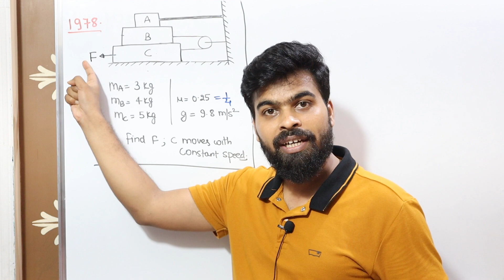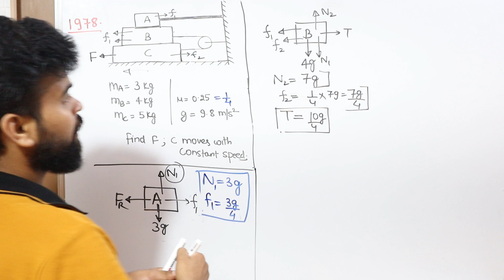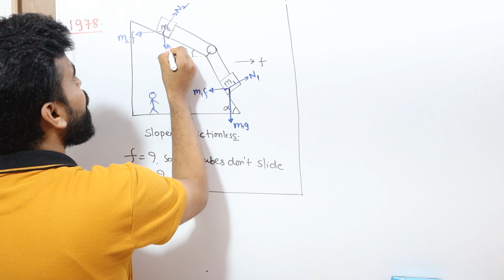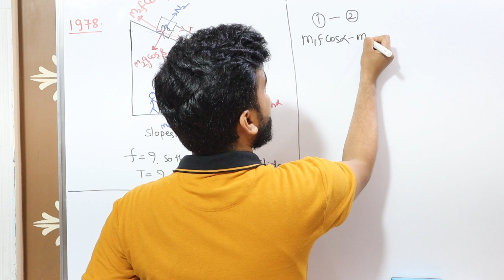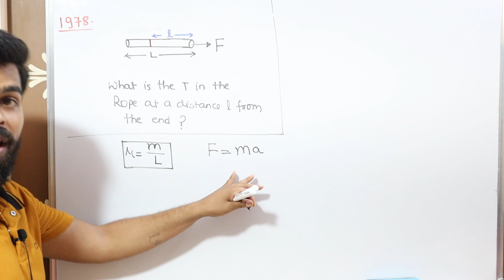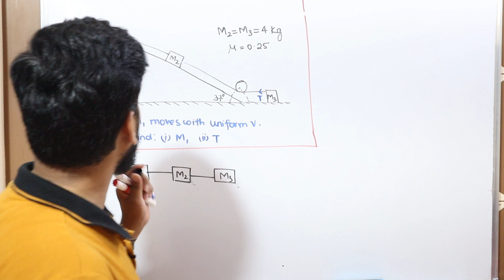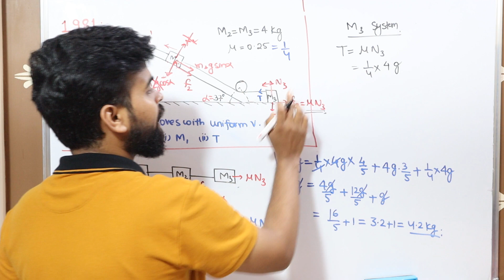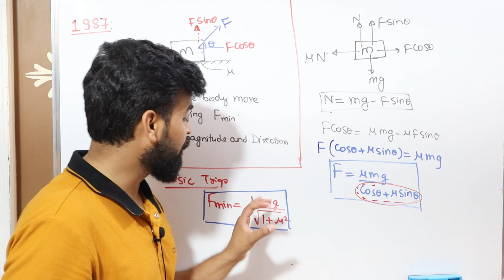JEE Advanced PYQ Subjective -NLM 1978 to 1987 || Newton's Laws Of Motion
Newton's Laws of Motion Subjective jee advanced pyq.

In this Video Previous year question form jee advanced has been discussed. This video contains complete question and solution with detailed explanation of answers to previous year question form Newton's Laws of Motion has been discussed. All the question from NLM have been covered in this video.

This video is really helpful to those who are preparing of jee advanced exam 2023, as these solution will really help to revise the concepts asked in jee exams. Physics old PYQ for jee advanced has been taken here.

These problems are very helpful if you are preparing for JEE mains and advanced exams, JEE mains 2023, JEE advanced 2023. These questions help to boost the confidence in IIT JEE preparations as well as advanced preparation in physics. The questions here are topic wise and chapterwise so that solutions will help students get command over concepts in physics and help in preparation for jee advanced exams. Chapterwise solution helps to get command over the topics which has been prepared for JEE advanced. Physics previous year questions chapterwise.